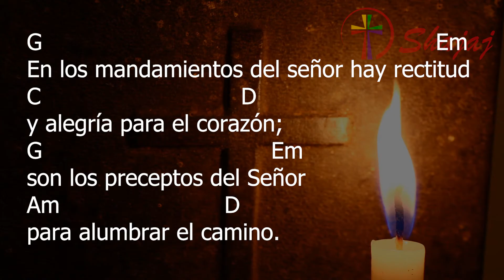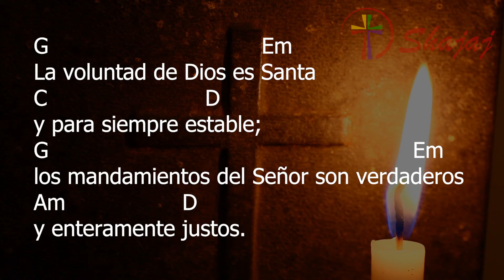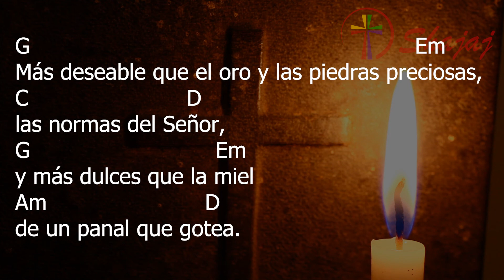Salmo 18-Jueves 5 de Octubre - Tú tienes, Señor, palabras de vida eterna.- Ciclo A- SHAJAJ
5 de Octubre 2023
     G                            C                         D  G
Tú tienes, Señor, palabras de vida eterna.

G                                                      Em
La ley del Señor es perfecta del todo
C                          D
y reconforta el alma;
G                                                           Em
inmutables son las palabras del Señor
Am                              D
y hacen sabio al sencillo.

G                                                                      Em
En los mandamientos del señor hay rectitud
C                                   D
y alegría para el corazón;
G                                        Em
son los preceptos del Señor
Am                             D
para alumbrar el camino.

G                                       Em
La voluntad de Dios es Santa
C                              D
y para siempre estable;
G                                                                   Em
los mandamientos del Señor son verdaderos
Am                      D
y enteramente justos.

G                                                                        Em
Más deseable que el oro y las piedras preciosas,
C                             D
las normas del Señor,
G                                 Em
y más dulces que la miel
Am                                D
de un panal que gotea.